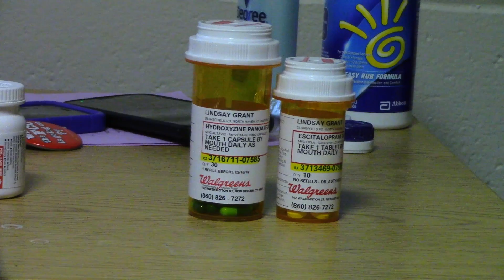Anxiety In College Students